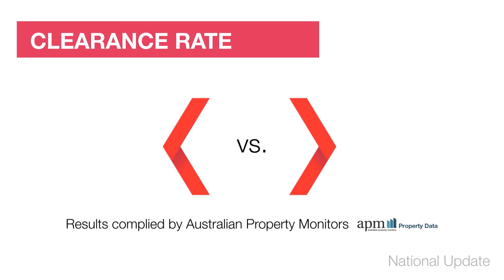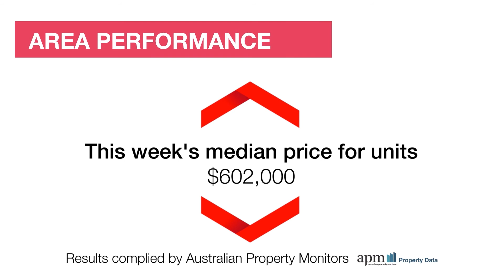Australian National Market Wrap - 27/10/14 brought to you by Review Property